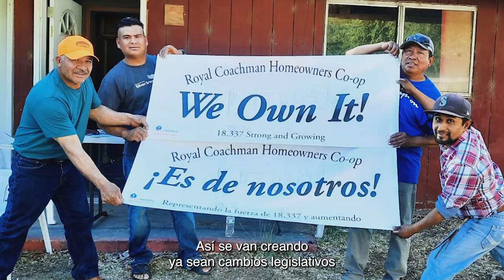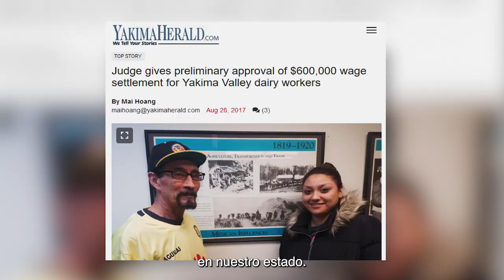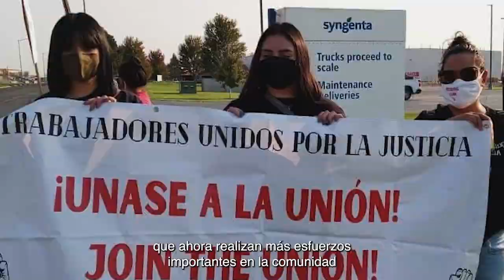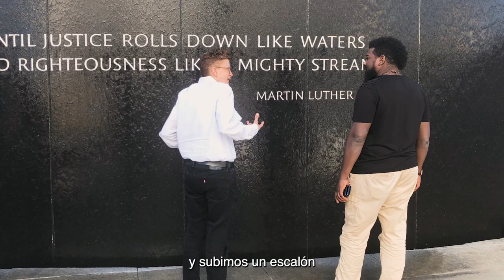2022 Imagine Justice Video - Spanish Captions